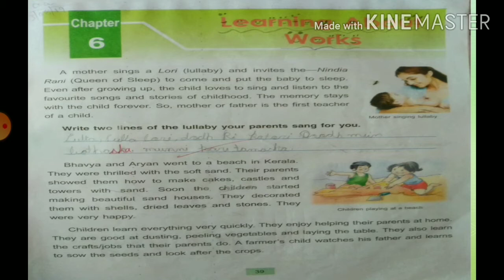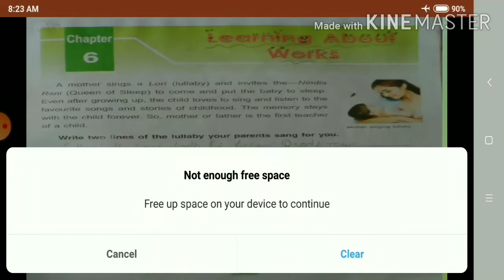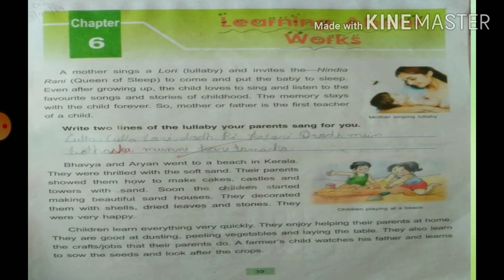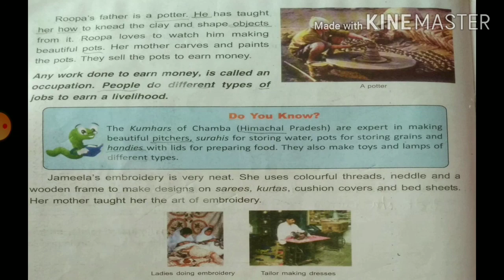Class- 3, SST, chapter-6, learning about works, by Umakanta Nanda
Sst
Class-3
Chapter-6
Learning about works
By Umakanta Nanda
Part-1